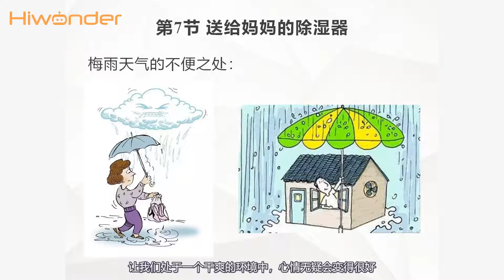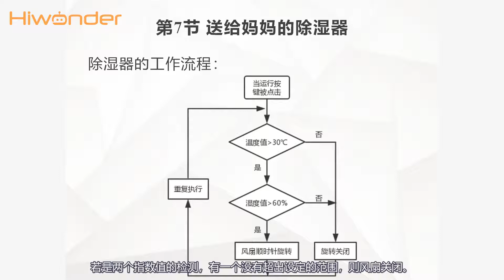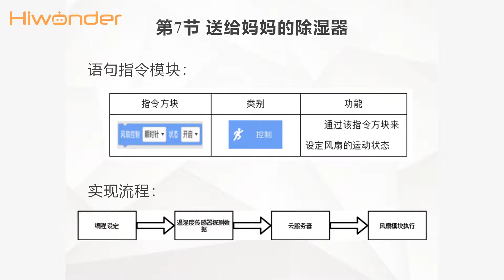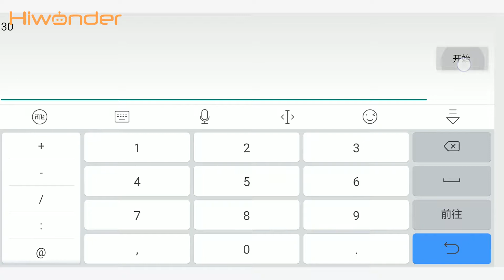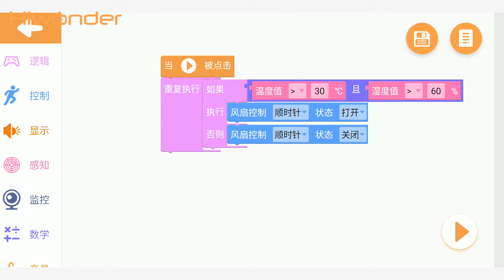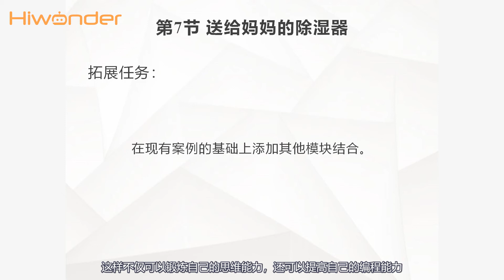第3单元 第7节 送给妈妈的除湿器